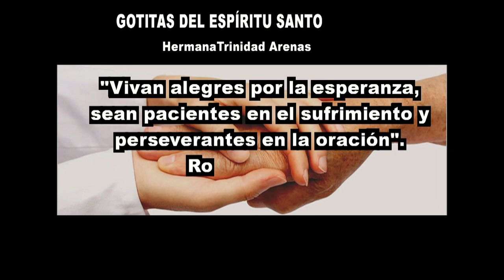GOTITAS DEL ESPIRITU SANTO AÑO 4 NUMERO 130 22 DE DICIEMBRE 2023